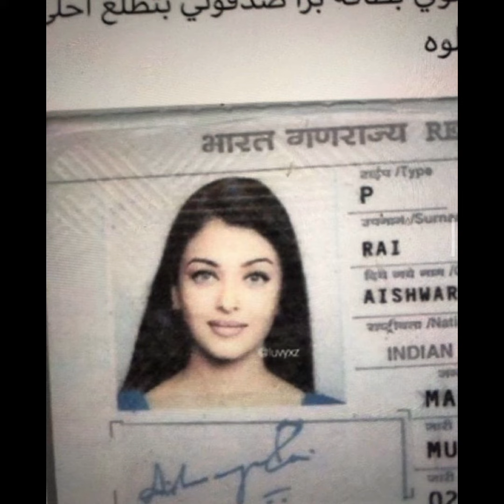Bollywood Actresses Unseen Photos 📸 बिना मेकअप के अभिनेत्रियां ll